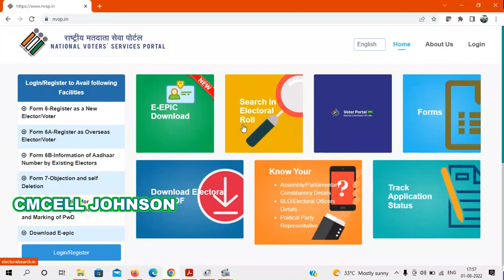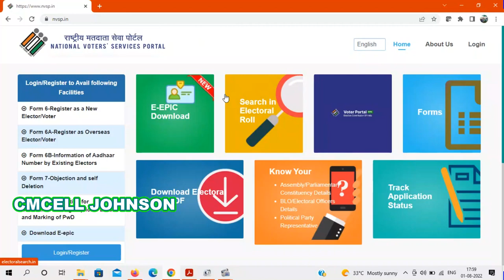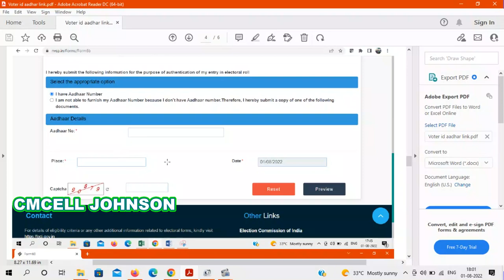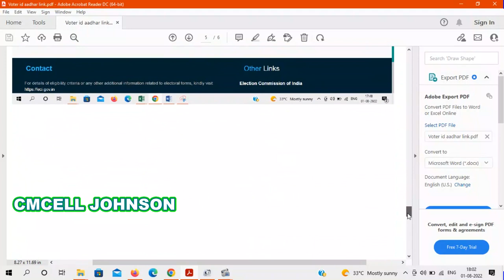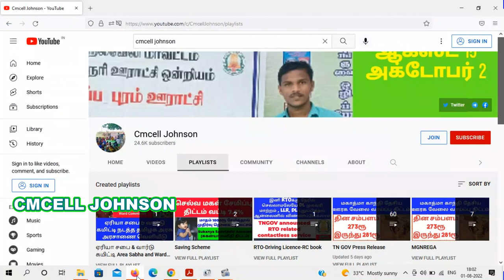ஆதார் - வாக்காளர் அட்டை ஆன்லைனில் இணைப்பது எப்படி How to link Voter id and Aadhar in online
How to link Voter id and Aadhar in online ஆதார் - வாக்காளர் அட்டை ஆன்லைனில் இணைப்பது எப்படி

Aadhaar-Voter Card can be linked from August 1 ஆகஸ்ட் 1 முதல் ஆதார் - வாக்காளர் அட்டை இணைக்கலாம்

நகல் வாக்காளர் அடையாள அட்டை ஆன்லைனில் விண்ணப்பிப்பது எப்படி ?
how to apply duplicate voter id card online

PVC VOTER ID CARD APPLY ONLINE IN TAMIL | LOST VOTER ID | DUPLICATE VOTER ID | HOW TO GET VOTER ID

வாக்காளர் அடையாள அட்டை ஆன்லைனில் டவுன்லோடு செய்வது எப்படி ? How to download voter id card in online e-EPIC

ஆன்லைனில் வாக்காளர் அடையாள அட்டை அப்பளை செய்வது எப்படி? how to apply voter id card online in tamil 👇👇👇

வாக்காளர் அடையாள அட்டையில் புகைப்படத்தை மாற்றுவது எப்படி how to change my photo in voter id card online in tamil 👇👇👇

வாக்காளர் அடையாள அட்டை  | address correction in voter id card online TAMIL
How to correct your voter id card online in tamilnadu Explained in tamil

How to Correct Voters ID Card Online - Tamil Tutorials
voter id card online how to download voter id card with photo
online voter id card apply election
How to Correction Your Voter ID Tamil Tutorials
Tamil Nadu Election Voters ID Online Application Audio explained in Tamil
how to change address in voter id
Voters Id Lost What will you do Nex